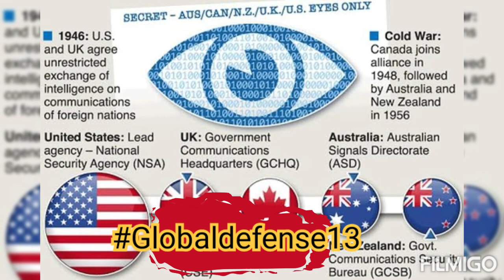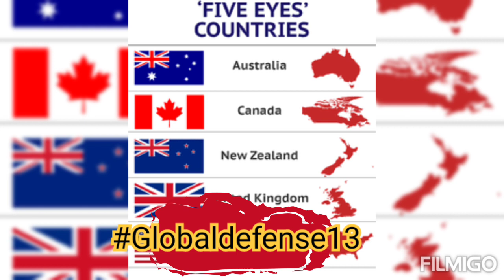China blasted USA in Shangri-LA dialogues hindi/urdu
Shangri-LA dialogues is the Asia premier defense summit.
In this summit the defense secretaries from all over the world discuss the regions most pressing security issues.
US defense secretary lloyd Austin says that Asia Pacific region is the heart of the America grand strategy , and priority of operations.
he outlined USA vision in the Asia Pacific region.
He accused china of bully like approach in the region.
He accused china of using aggressive approach in the regions.
He said USA will maintain peace , security , and stability across the   Taiwan strait, it's in USA interest & world interest.
he said we don't seek confrontation or conflict , cold war, or Asian NATO.
China deputy chief ,joint staff department ,central military commission blamed USA for increasing military presence in Asia Pacific region.
USA creating & consolidating military alliances like QUAD, AUKUS, FIVE EYE ALLIANCES in the region.
China strongly  called it confrontation.
he blamed USA for creating chaos in middleast,  instability in Europe , now USA destabilizing the Asia Pacific.